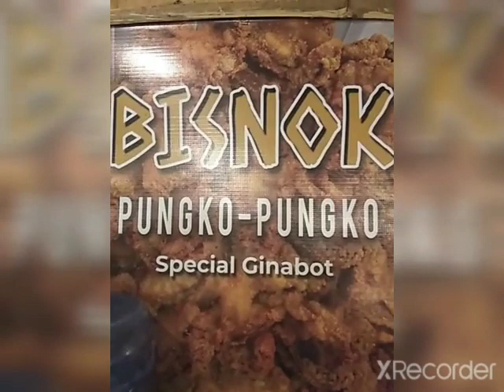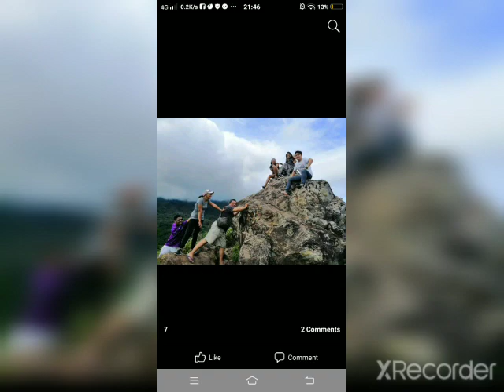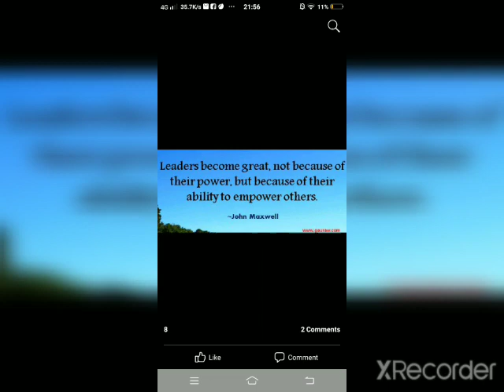Full Extent Fellowship atbp.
Sunday Service Plus atbp.